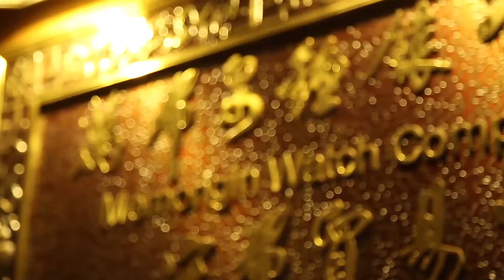《創業成功匙》「滙豐青年創業大獎2012」金獎得獎企業－－宏希貿易公司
公司：宏希貿易公司
創辦人：沈慧林(William)
創辦日期：2010年6月
簡介：首位以香港的品牌開創陀飛輪手錶，挑戰歐美鐘錶傳統大國，短短兩年已打入日本市場。

由香港青年協會主辦，滙豐工商金融全力策劃的「滙豐青年創業大獎」首度於2011年推出，以嘉許積極創新、勇於嘗試及服務優質的青年企業。過去三年反應熱烈，為進一步推動創業文化，本年再度舉行。「滙豐青年創業大獎2014」現已接受報名，截止日期為2014年6月13日。